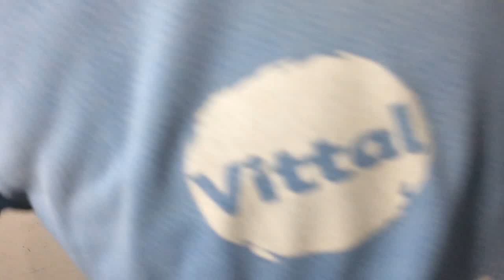Projeto de modificaçao da minha cnc router pequena area e fusos parte 7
Instagran: feitodemadeira.br

Valew!